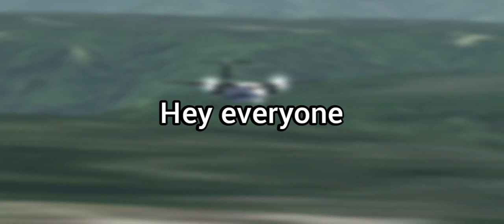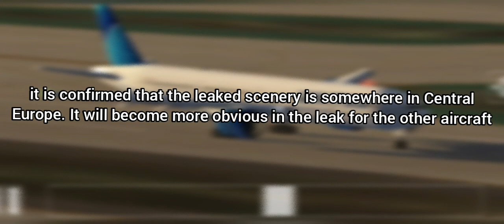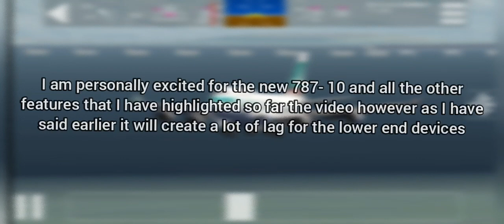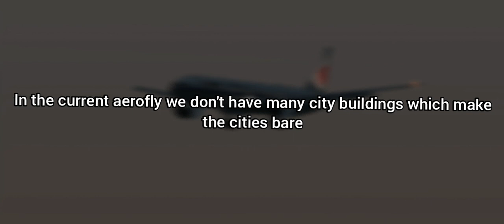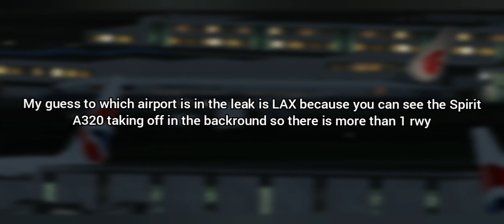New 787-10 to Aerofly fs 2022? - In depth review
Hello everyone, I'm OneWorld Aviation and welcome back to another video, today we have Aerofly news!
Here's what we have in this video :
- Confirmed 787-10
-confirmed CRJ900